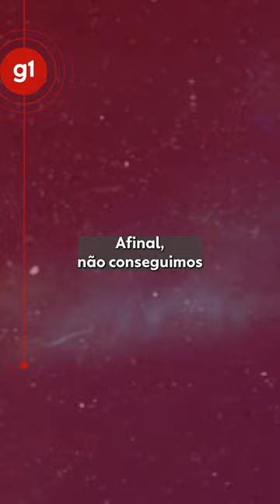Lista de melhor filme internacional do Oscar gera críticas; entenda no